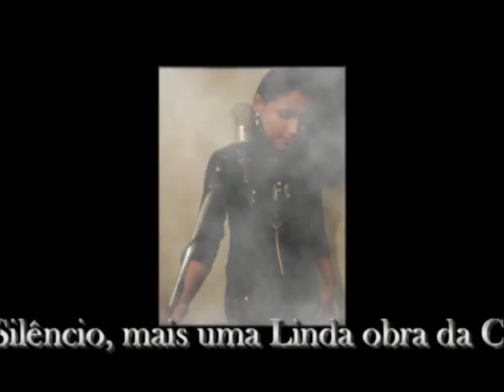Silêncio - Jéssica Nery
Silêncio, mais uma Linda obra da Cantora e Compositora Tocantinense Jessica Nery